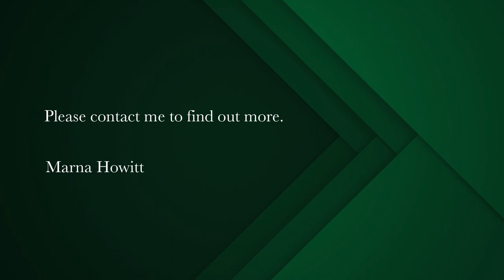2 bedroom house for sale in Louwville | Pam Golding Properties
What a price!
Exclusive to Pam Golding!

Within walking distance to the West Coast Mall.
This house offers; 2 Bedrooms, 1 bathroom, kitchen, small living room, a enclosed garden. Needs some TLC.